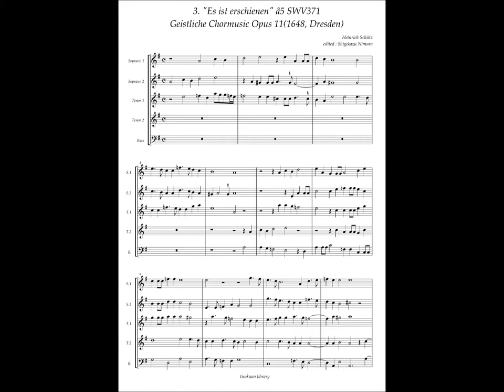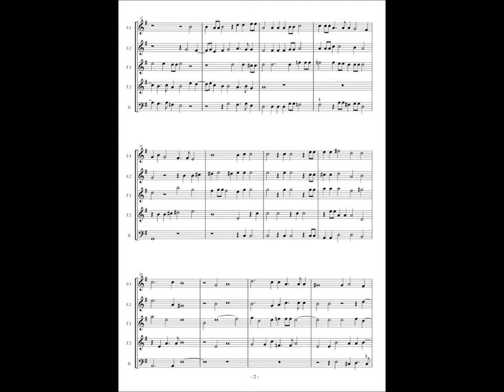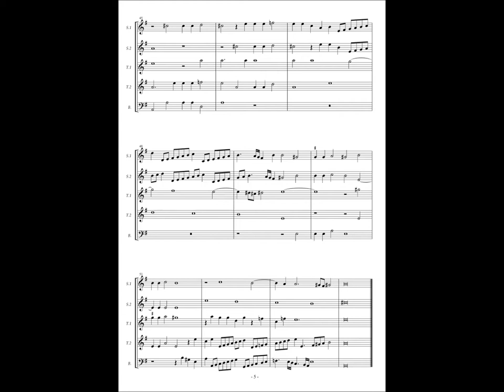Heinrich Schütz, Geistliche Chormusic No.3 "Es ist erschienen" SWV371